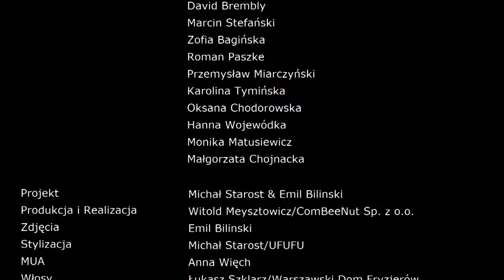SOPOT CALENDAR SHOOT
Project: Michał Starost / Emil BILINSKI
Photo: Emil BILINSKI
Production: ComBeeNut
Organization: Anna Trocka | APT & right
Production Assistants: Dorota Sędek | Gniewomir Kuchta | Kuba Ronkiewicz
Photoassistant: Damian Tomaszowski
Styling: Michał Starost | UFUFU
MuA: Anna Więch | justmakeup.pl
Hair: Łukasz Szklarz | Warszawski Dom Fryzierow
Movie: SMART PRODUCTION
Special Thanks: Patrycja Tuchanowska-Ruszkiewicz | Magdalena Jachim